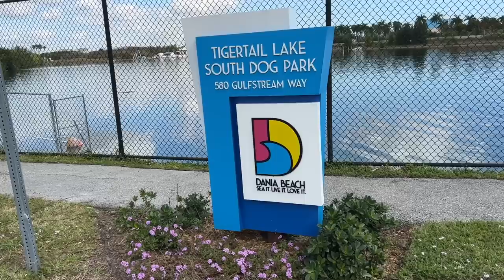Anthony made Birria tacos | Spending some time apart | Keto full day of eating vlog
Time stamps:
00:00 intro
11:09 Looking at puppies
12:15 Rachel's lunch
13:40 Anthony cooks Birria
24:07 Rachel's dinner
26:07 Finishing Birria
40:07 Rachel's breakfast
41:41 Joe's breakfast
46:54 Bird hunting
49:04 Water park for dogs
50:15 Rachel's dinner
50:33 Joe's dinner
52:06 Reunited

Bougie RV cooler

2krazyketos is a participant in the Amazon Services LLC Associates Program, an affiliate advertising program designed to provide a means for sites to earn advertising fees by advertising and linking to amazon.com.